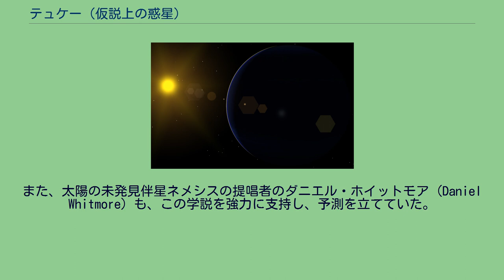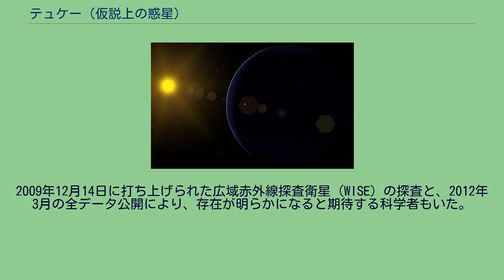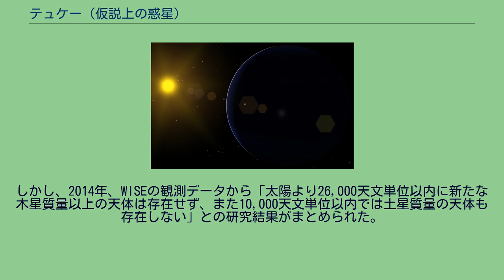テュケー (仮説上の惑星)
テュケーの想像図。
テュケー (Tyche) は、太陽系のオールトの雲の領域を周回していると予測された仮説上の天体で、惑星もしくは惑星質量天体である。
1999年に、ルイジアナ大学ラファイエット校のジョン・マティス (John Matese) が提唱した、仮説上の天体である。
また、太陽の未発見伴星ネメシスの提唱者のダニエル・ホイットモア (Daniel Whitmore) も、この学説を強力に支持し、予測を立てていた。
2010年11月の科学雑誌『イカルス』掲載の論文にて、より詳しい予測が発表された。
論文では、長周期彗星の軌道を計算した結果、太陽から15,000天文単位（2兆2440億km、0.24光年ほど）ぐらいのところに、木星もしくはそれ以上の質量の天体が、180万年ほどの周期で、太陽を周回していると予測された。
この距離はオールトの雲の領域にあたる。
褐色矮星の可能性も指摘されていたが、最新研究では大まかなところ木星の4倍ぐらいの質量で、大きさは木星と同じぐらいと想定されていた。
ケルビン・ヘルムホルツ収縮の式により、表面温度は -73℃ (200K) と推定された。
過去の観測では、1983年のIRASの赤外線探査により、太陽より10,000天文単位以内に、太陽以外に、木星の5倍以上の質量の天体がないという探査結果が明らかにされていた。
2009年12月14日に打ち上げられた広域赤外線探査衛星 (WISE) の探査と、2012年3月の全データ公開により、存在が明らかになると期待する科学者もいた。
しかし、2014年、WISEの観測データから「太陽より26,000天文単位以内に新たな木星質量以上の天体は存在せず、また10,000天文単位以内では土星質量の天体も存在しない」との研究結果がまとめられた。
これにより、2010年にホイットモアらが予測したテュケーの存在は否定された。